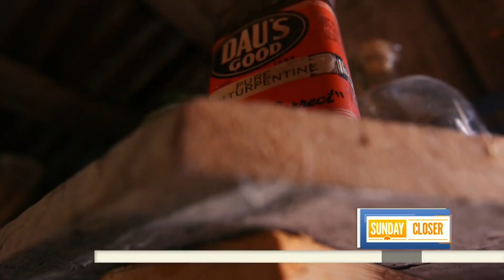Visit The $1.4-Million Ghost Town These Business Partners Want To Revive | Sunday TODAY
Business partners Joe Bier and Brent Underwood recently bought an old mining ghost town in Cerro Gordo, California, for $1.4 million, and they have their sights set on reviving the town to make it a getaway destination. NBC’s Joe Fryer has this week’s Sunday Closer.